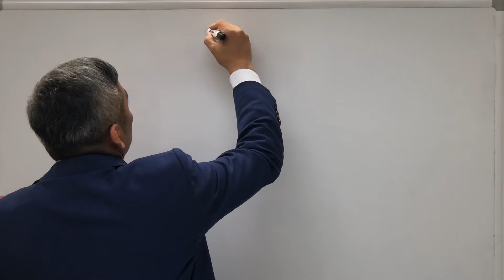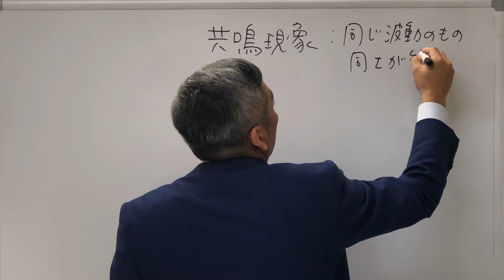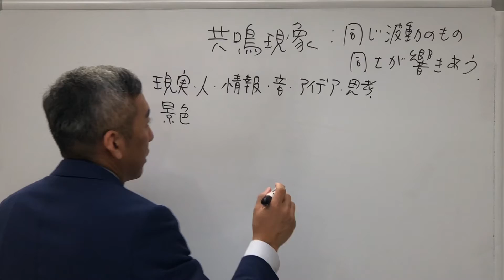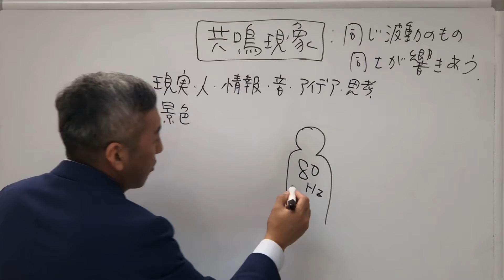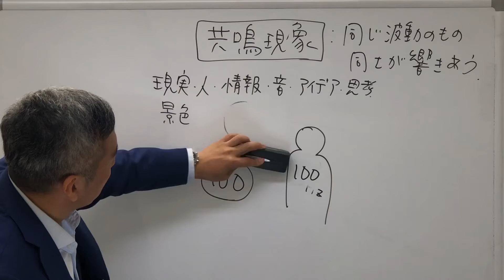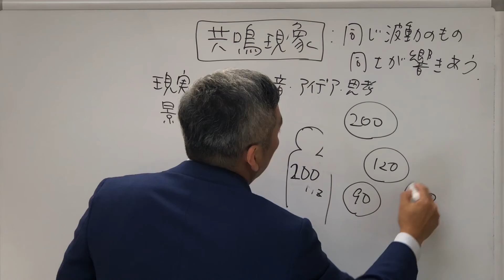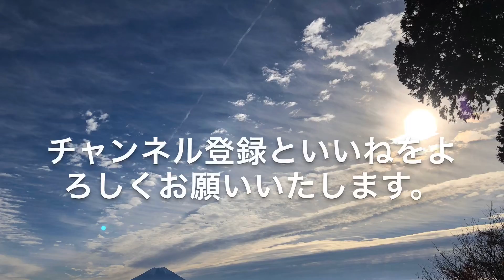【波動の基礎シリーズ１】自分に見える現実を支配する「共鳴現象」 波動チャンネルvol.143